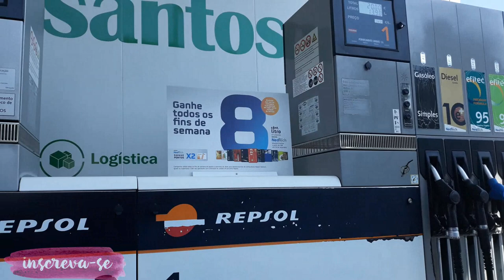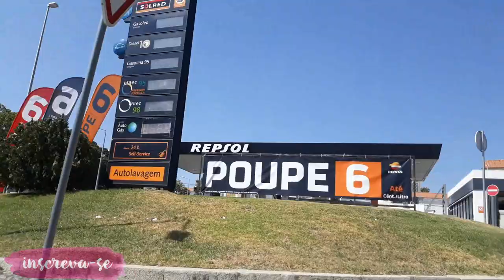PREÇOS DO COMBUSTÍVEL EM PORTUGAL | 3º país mais caro da UE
💎 Recomendo Saiba quanto custa o combustível em Portugal.

❤️️ PASSO A PASSO PARA MORAR EM PORTUGAL

✈RESERVE SEU MEIO DE HOSPEDAGEM PELA BOOKING E GANHE 50 REAIS APÓS A VIAGEM

// músicas